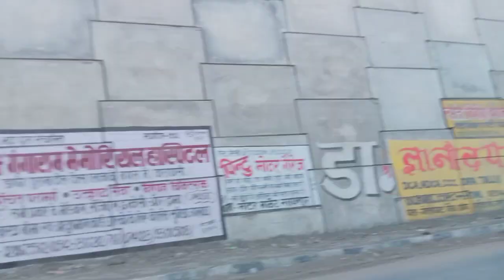पड़ाव रामनगर नारायनपुर सिक्सलेन रोड का निर्माण कार्य तेज।Parao to ramnagar